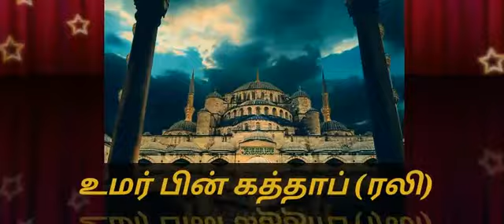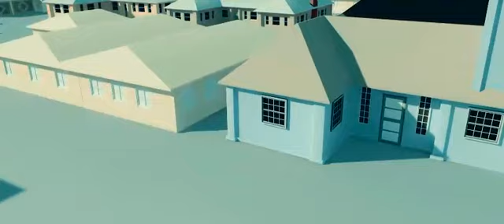உமர்(ரலி)சம்பளம்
இஸ்லாமிய லரலாறு
சஹாபாக்கள் வரலாறு
நபிமார்கள் வரலாறு
இமாம்கள் வரலாறு
உமர் (ரலி)
islamic history in tamil
suvana vasal
சுவன வாசல்
இஸ்லாமிய பயான்கள்
sahavakkal varalaru